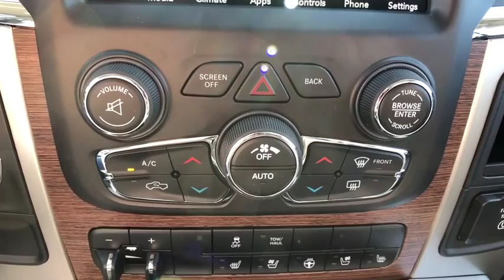2018 Ram 1500 Ventura, Oxnard, San Fernando Valley, Santa Barbara, Simi Valley, CA E3029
Bright White Clearcoat New 2018 Ram 1500 available in Ventura, California at

Crown Dodge
6300 King Drive

TRANSMISSION: 8-SPEED AUTO (8HP70),BLACK  LEATHER TRIMMED BUCKET SEATS  -inc: Full Length Upgraded Floor Console  Heated Second Row Seats  Bucket Seats,3.92 REAR AXLE RATIO,LED BED LIGHTING,WHEELS: 20  X 9  CHROME CLAD ALUMINUM  (STD),GVWR: 6 950 LBS,MANUFACTURER'S STATEMENT OF ORIGIN,MONOTONE PAINT,ENGINE: 3.0L V6 TURBO DIESEL  -inc: 230 Amp Alternator  Electronically Controlled Throttle  Maximum Duty Engine Cooling  GVWR: 6 950 lbs (DISC)  Dual Rear Exhaust w/Bright Tips  3.55 Rear Axle Ratio  800 Amp Maintenance Free Battery  3.0L Diesel Badge  Selective Catalytic Reduction (Urea)  Next Generation Engine Controller,FRONT & REAR RUBBER FLOOR MATS,9 ALPINE SPEAKERS W/SUBWOOFER,RAMBOX CARGO MANAGEMENT SYSTEM  -inc: LED Bed Lighting  Bed Cargo Divider/Extender  4 Adjustable Cargo Tie-Down Hooks,BRIGHT WHITE CLEARCOAT,TRAILER BRAKE CONTROL,TIRES: P275/60R20 BSW AS  (STD),QUICK ORDER PACKAGE 28H LARAMIE  -inc: Engine: 3.0L V6 Turbo Diesel  Transmission: 8-Speed Auto (8HP70),Rear Wheel Drive,Tow Hitch,Power Steering,ABS,4-Wheel Disc Brakes,Brake Assist,Chrome Wheels,Tires - Front All-Season,Tires - Rear All-Season,Conventional Spare Tire,Heated Mirrors,Power Mirror(s),Integrated Turn Signal Mirrors,Power Folding Mirrors,Intermittent Wipers,Variable Speed Intermittent Wipers,Privacy Glass,Power Door Locks,Automatic Headlights,Fog Lamps,AM/FM Stereo,Satellite Radio,Bluetooth Connection,HD Radio,Steering Wheel Audio Controls,Telematics,Heated Front Seat(s),Cooled Front Seat(s),Power Driver Seat,Power Passenger Seat,Driver Adjustable Lumbar,Passenger Adjustable Lumbar,Seat Memory,Adjustable Steering Wheel,Trip Computer,Power Windows,WiFi Hotspot,Pass-Through Rear Seat,Rear Bench Seat,Leather Steering Wheel,Heated Steering Wheel,Keyless Entry,Universal Garage Door Opener,Cruise Control,Climate Control,Multi-Zone A/C,Woodgrain Interior Trim,Leather Seats,Split Bench Seat,Auto-Dimming Rearview Mirror,Driver Vanity Mirror,Passenger Vanity Mirror,Driver Illuminated Vanity Mirror,Passenger Illuminated Visor Mirror,Floor Mats,Mirror Memory,Smart Device Integration,MP3 Player,Auxiliary Audio Input,Adjustable Pedals,Engine Immobilizer,Security System,Traction Control,Stability Control,Front Side Air Bag,Tire Pressure Monitor,Driver Air Bag,Passenger Air Bag,Passenger Air Bag Sensor,Front Head Air Bag,Rear Head Air Bag,Child Safety Locks,Back-Up Camera